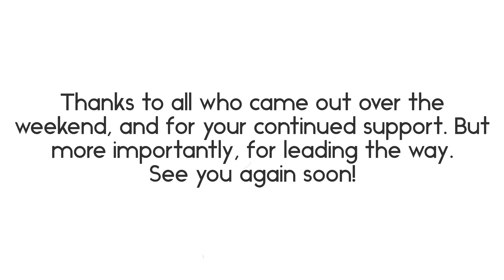Mines Lacrosse Alumni BBQ 2023